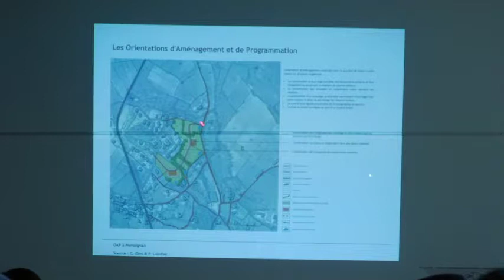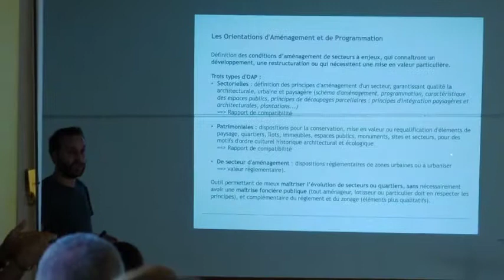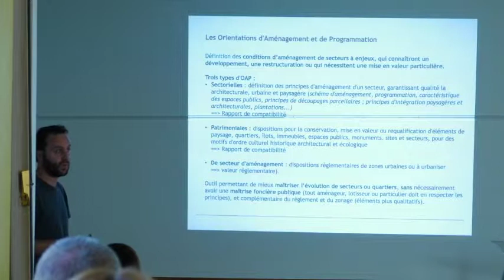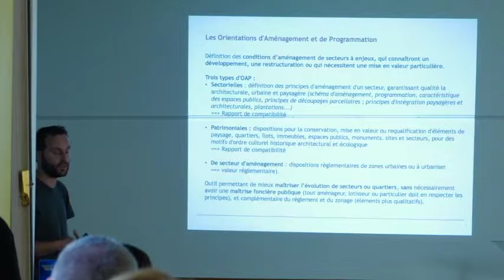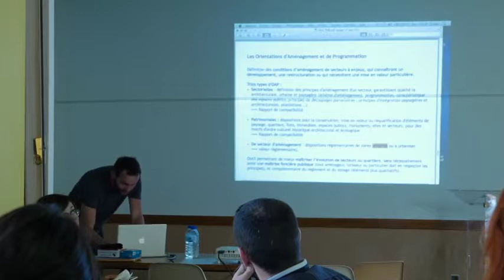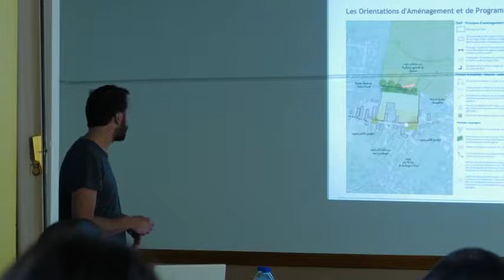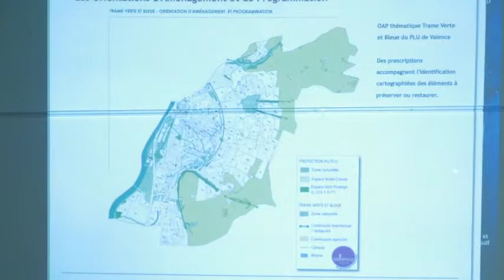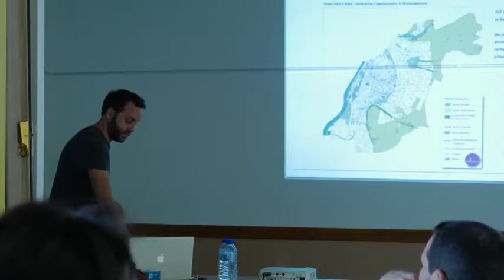La Rouvière (Gard) : aménagement cave coopérative 2/3